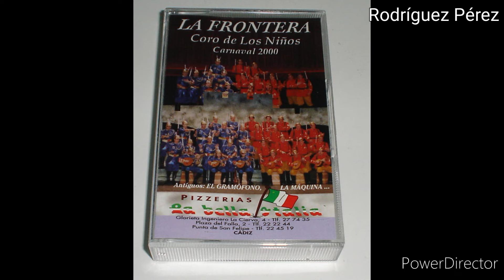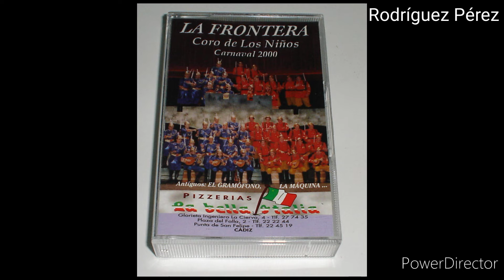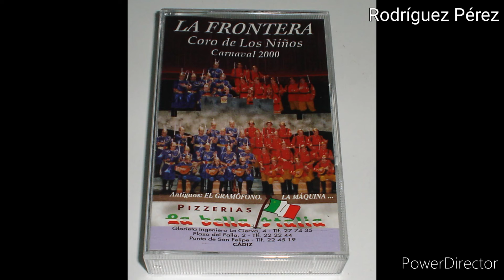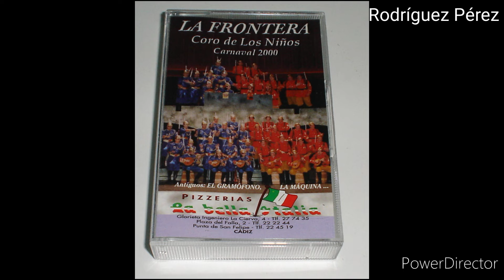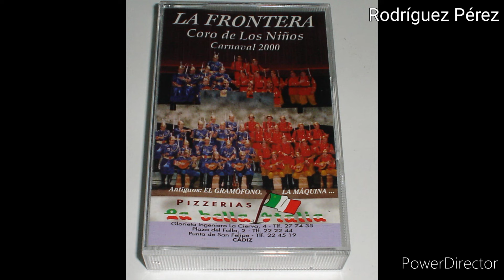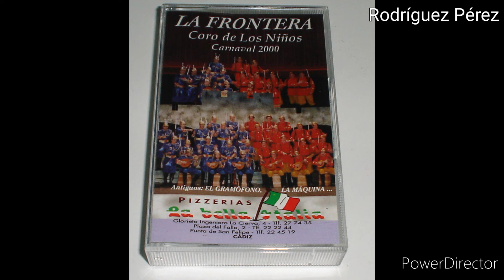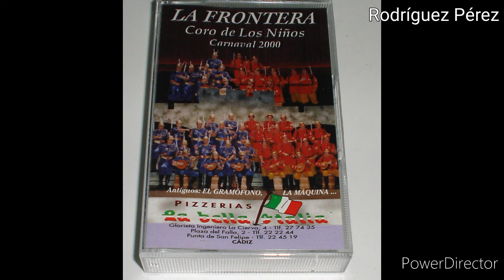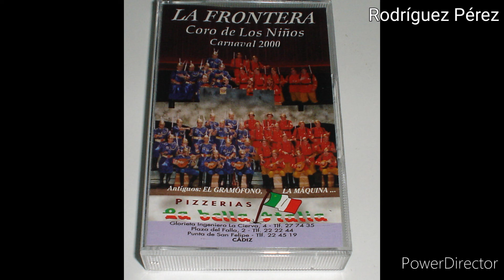LA FRONTERA. Coro de Cádiz año 2000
LA FRONTERA
Coro de Cádiz año 2000
Letra: Marchena Domínguez, José
Música y dirección: Migueles Santander, Fernando
Cuarto premio.